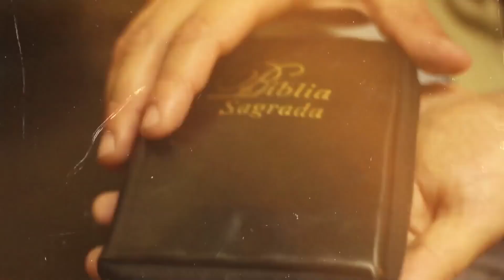D F C - Conversa Pra Boy Dormir Legendado (Ative as legendas)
D F C - Conversa Pra Boy Dormir

Álbum: Sequência Animalesca De Bicudas E Giratórias (2014)